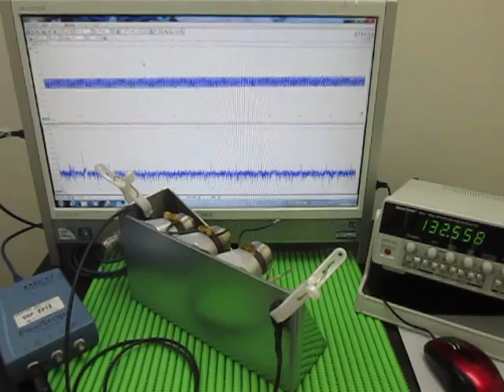対象物の音響特性 Acoustic properties of the object